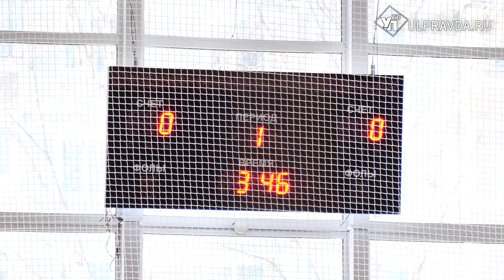В Ульяновске впервые проходит необычный чемпионат по футзалу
От Луганска до Приморского края. На чемпионат России среди лиц с нарушениями слуха приехали 18 команд с разных уголков страны.